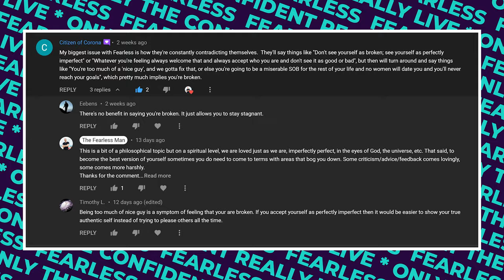Radical Honesty Can Change YOUR LIFE (With WOMEN AND SUCCESS)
What if you could change your entire life by simply being radically honest with yourself? It sounds crazy, but it's true. And in this video, I'm going to show you how it works. Radical honesty doesn't mean BRUTAL HONESTY and beating yourself up over where you are in life.

When you are Radically Honest with yourself, and others, you're actually freeing yourself from negativity and criticism. Here, I'm going to show you how to use radical honesty with yourself, so you can get the success in the relationship that you want.

00:00 Being radically honest with yourself
04:09 Accepting starting point to get to another point of being
08:44 What are you judging about yourself?
09:28 No More Mr.Nice Guy by Dr. Robert Glover
09:43 The Art of Fearless Seduction
10:28 STILL STRUGGLING To Get A Date With Women? TRY THIS